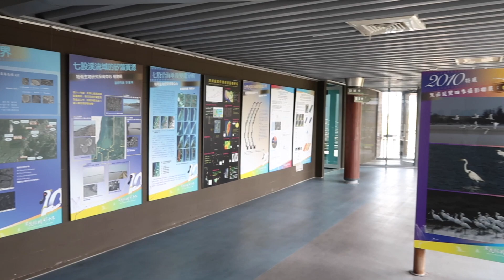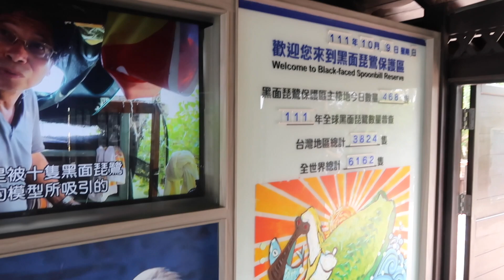VLOG 20 台南黑面琵鷺/原來漁港這樣買魚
Music